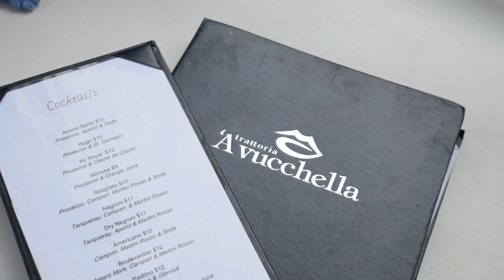Colorful Melting Pot: Trattoria A'Vucchella (2022)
Presented by Bridgeport DSSD.

Shot and Edited by Pivot Language Media.